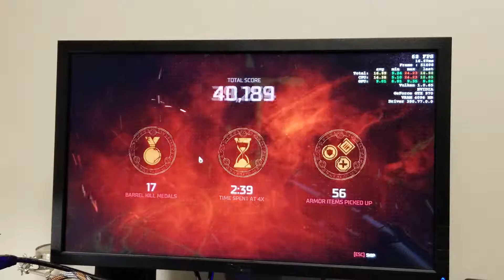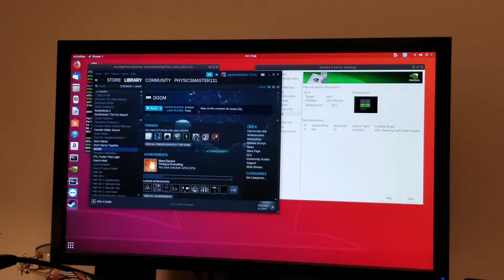Running DOOM (2016) on Linux with Vulkan API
An experiment. Turns out doom on Linux runs pretty well. Didn't tweak any steam settings, just installed and played. Did switch from OpenGL to Vulkan in order to get a decent framerate.

OS: Ubuntu 18.04 x64
GPU: EVGA GTX 970
CPU: Some ancient i3 that's in my test bench (i3 540 I think)
RAM: 8GB DDR3